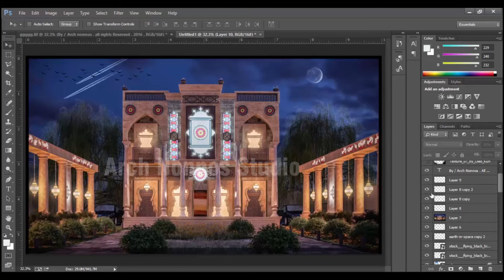Islamic Villa Post Production Review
Post Production Progress on photoshop cc Program